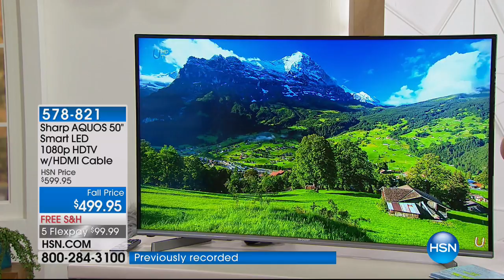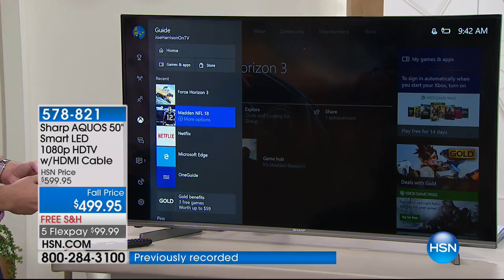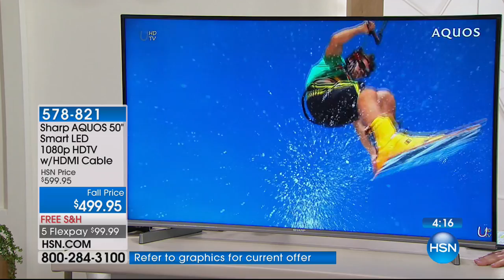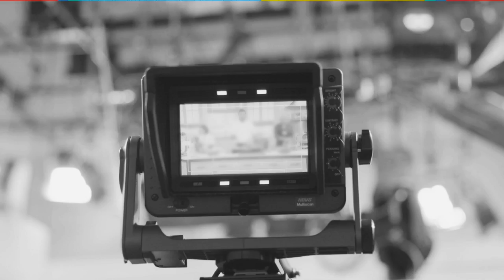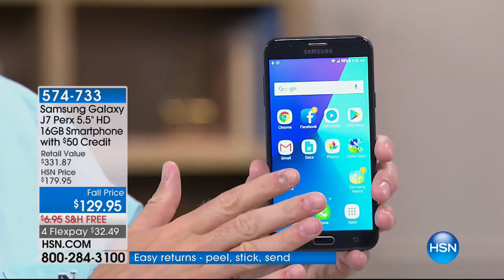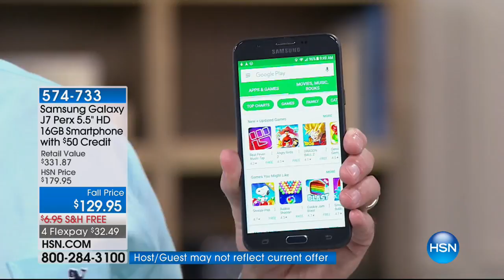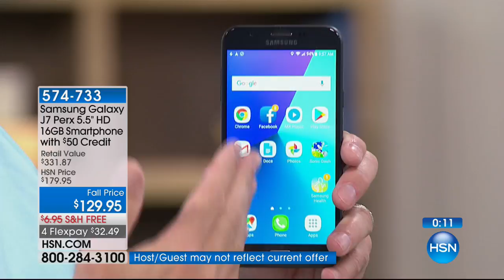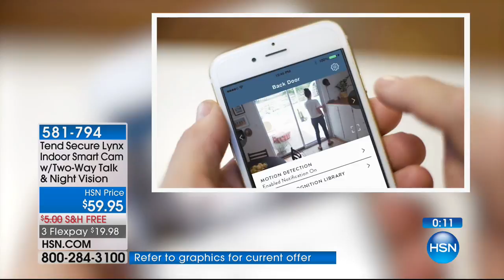HSN | Electronic Connection 09.29.2017 - 04 AM